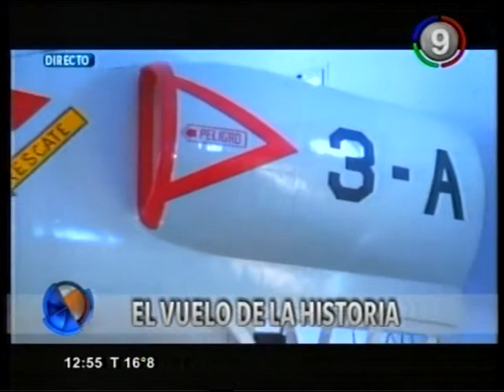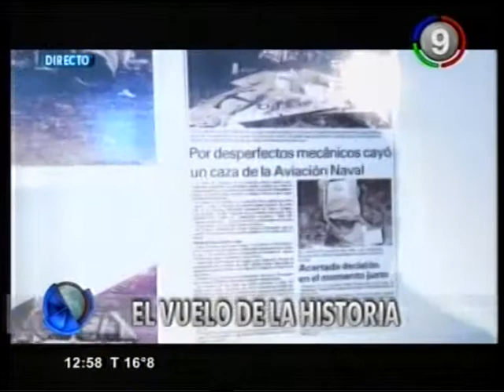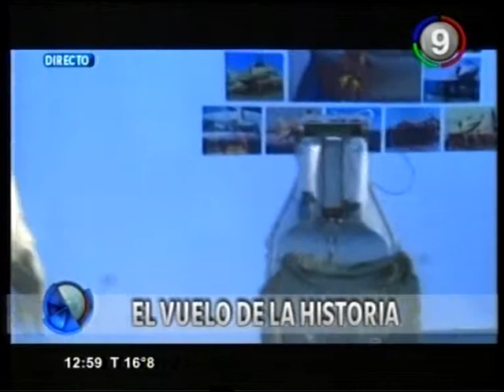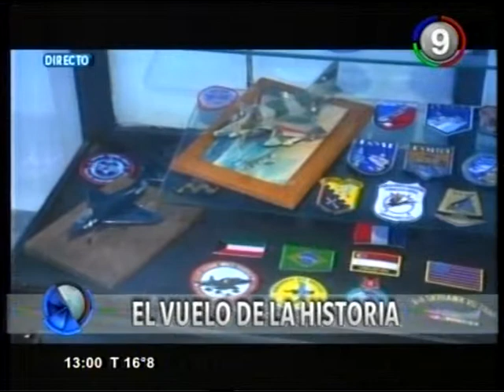Canal 9 Bahía Blanca - Movil en VIVO - El vuelo de la Historia museo de Malvinas